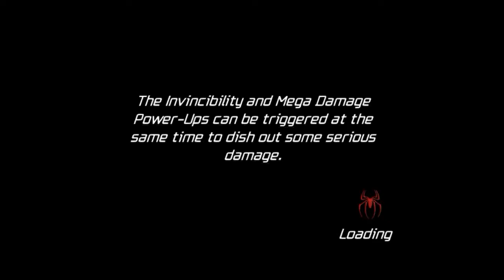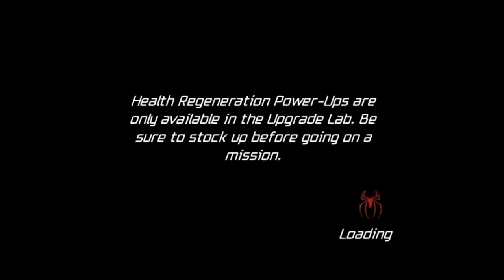Spiderman Friends Or Foes PC Gameplay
Let's join the new adventures of Minecraft, Mickey Mouse, Spiderman, Batman, Hulk, Ben 10, many Marvel Superheroes, etc. With many amazing games, songs and stories.

Have fun!